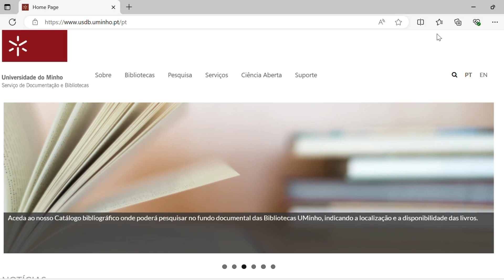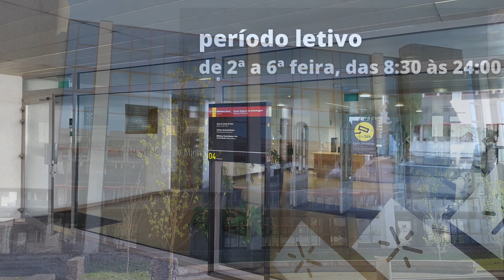Bem vindos às bibliotecas UMinho (2024)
Conheça as várias bibliotecas da Universidade do Minho, geridas pelos Serviços de Documentação e Bibliotecas.